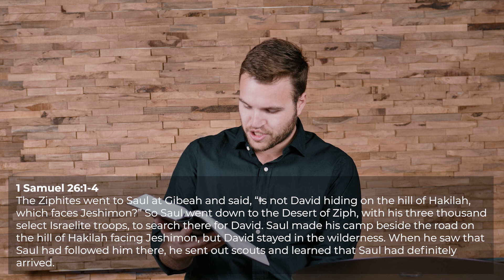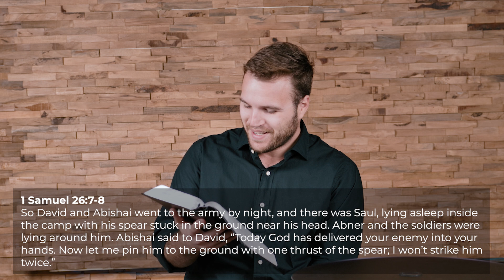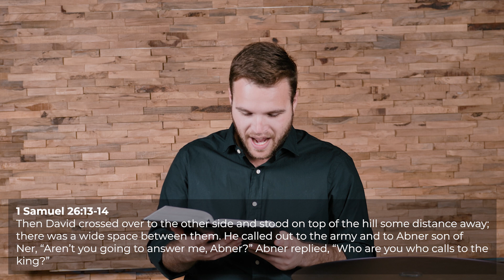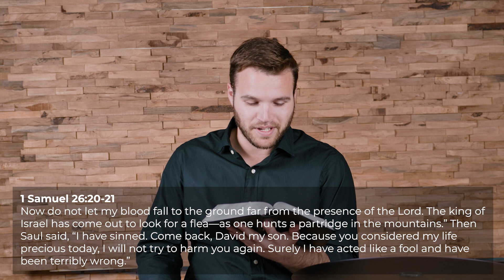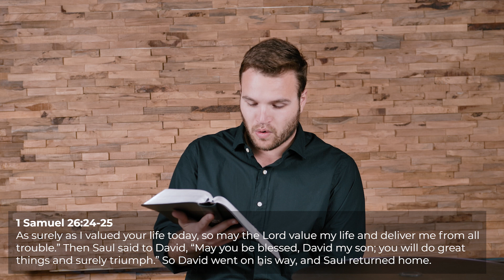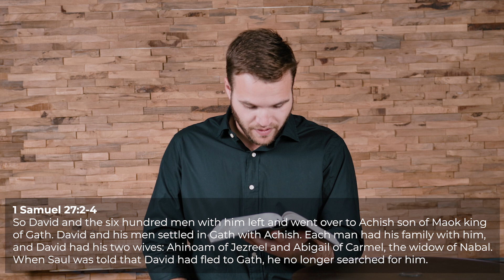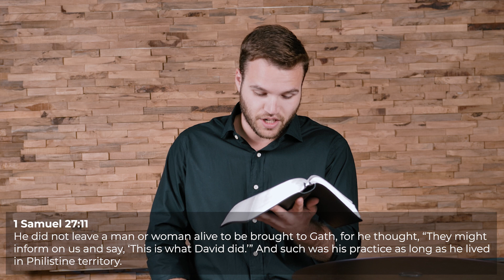1 Samuel 26-27 | Consult God First, Always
Follow along as Pastor Steven Vaggalis continues through the book of 1 Samuel as Saul pursues Samuel for a second time, and God preserves him once again. “As surely as I valued your life today, so may the Lord value my life and deliver me from all trouble.’ Then Saul said to David, ‘May you be blessed, David my son; you will do great things and surely triumph.’ So David went on his way, and Saul returned home.” 1 Samuel 26:24-25